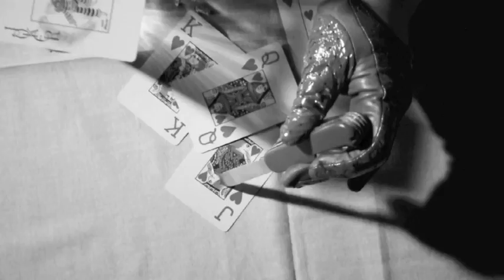Filme Noir, Anhembi 2011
filme feito por alunos da anhembi morumbi, e logo apos filmar todos tinham e editar da sua forma como quisesse entao o meu ficou assim! aula do prof. ed